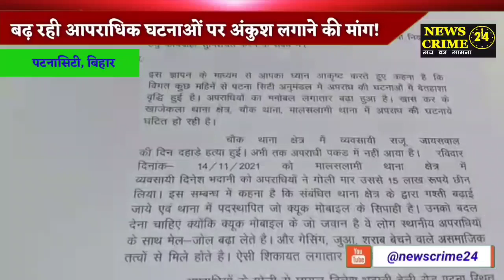आपराधिक घटनाओं पर अंकुश लगाने के लिए पटना SSP से मांग, Quick mobile के जवानों को बदलने की आवश्यकता